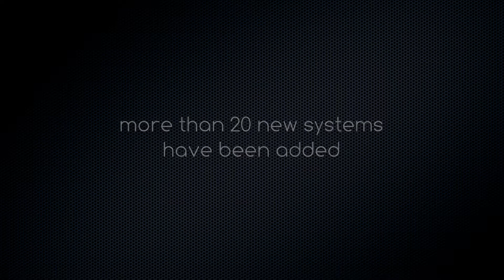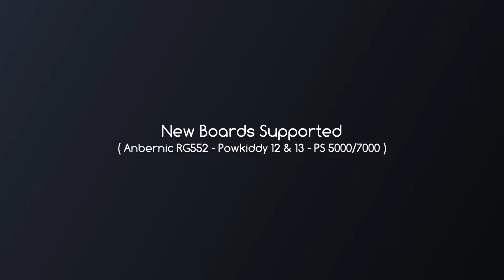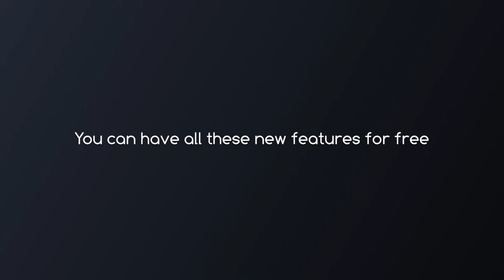Batocera 34 - Blue Morpho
Batocera 34 (Blue Morpho) Released
Yeah! here we go, the new Batocera rev34 (aka Blue Morpho) is now released as stable version. A lot of great additions and new features have been introduced since the previous release, check it out! (more information in description)

A really big thanks to :
@Duimon and @HyperMadness for there amazing bezels & shaders.
@TVSlan for his great support and MESS additions
@dmanlfc for all new system added
@liberodark for Proton and wine (+FSR)
@All peoples who reported bugs

And Batocera team for there huge work on this release